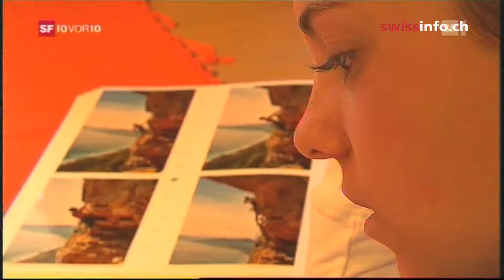Conquistando las cimas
A sus 23 años, Nina Caprez, oriunda del cantón de los Grisones, es una de las mejoras escaladoras del mundo. Ha completado las rutas más exigentes que existen, lo que demuestra lo que se puede lograr con la fuerza de voluntad. (SF/swissinfo.ch)